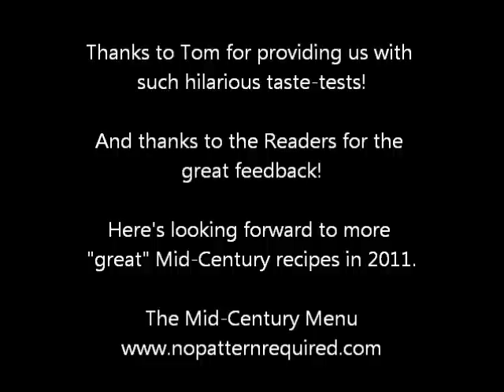Mid-Century Menu 2010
The reactions of Tom as he tries the Mid-Century Menu recipes from 2010. Recipes can be located on my blog under Mid-Century Menu